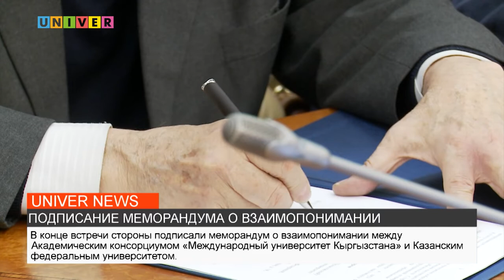НОВОСТИ КФУ ОТ 24.01.2022